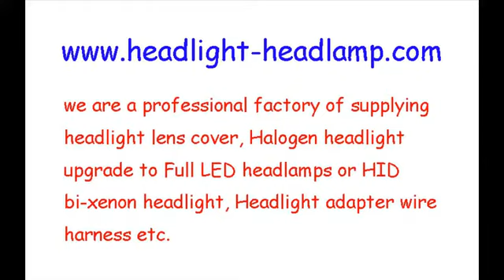Citroën C5 X headlight lens cover Citroen led Headlamp Plastic lenses covers replacement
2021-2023 Citroën C5 X LED Headlight Lens Cover Plastic Lenses Glasses have problems, like been Yellowish Scratched Lenses Crack, Cracked, Broken or have fading, faded and fogging, foggy, haze, aging etc. Don't need to replace the whole headlight assembly, you only need to repair your plastic headlight lens cover, it means only need to replace the lenses cover and then your headlights can back to condition as new.